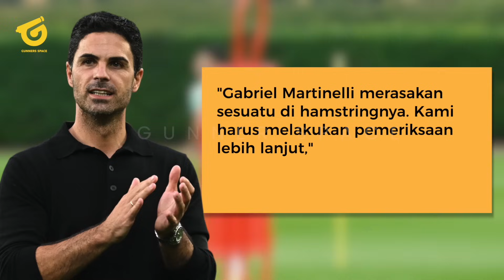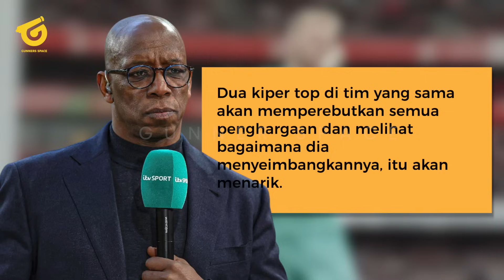TERUNGKAP! KEPUTUSAN TEPAT ARTETA😍RAYA EPL, RAMSDALE UCL👏LEGENDA ARSENAL MENDUKUNG😱CITY DIKALAHKAN🔥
BERITA BOLA TERBARU DAN JUGA HASIL PERTANDINGAN TADI MALAM DARI GUNNERS SPACE - Berita Bola Hari Selasa, 19 September 2023 : TERUNGKAP! KEPUTUSAN TEPAT ARTETA😍RAYA EPL, RAMSDALE UCL👏LEGENDA ARSENAL MENDUKUNG😱CITY DIKALAHKAN🔥